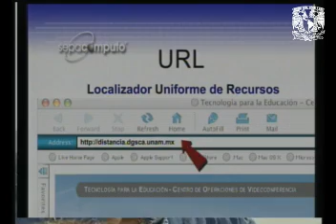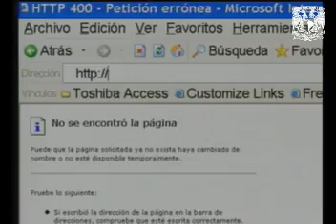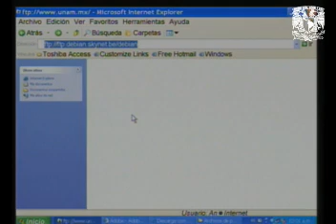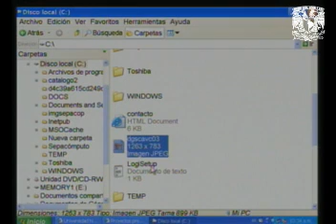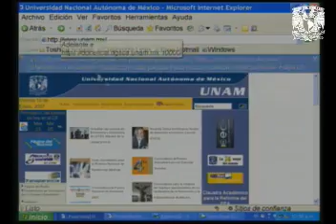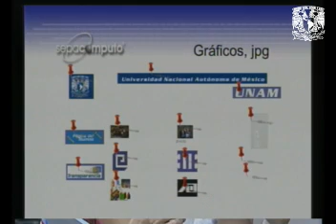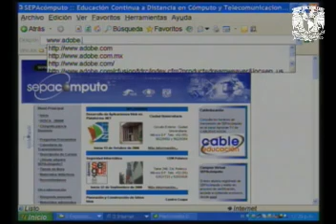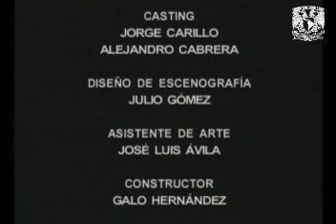Sepacómputo Servicios de Internet. Clip 09 de 15